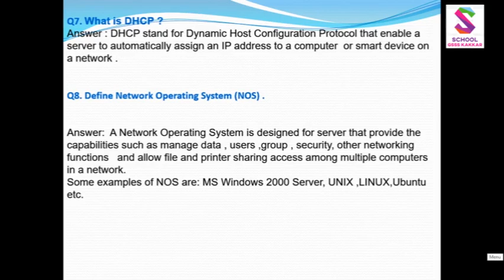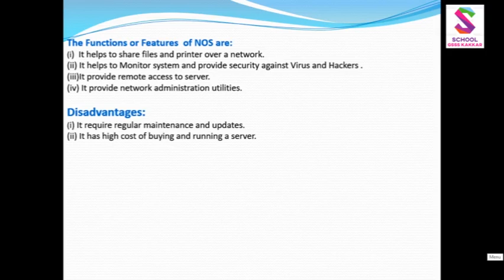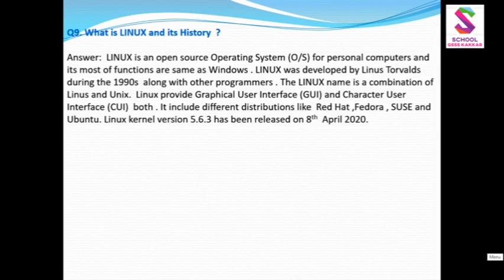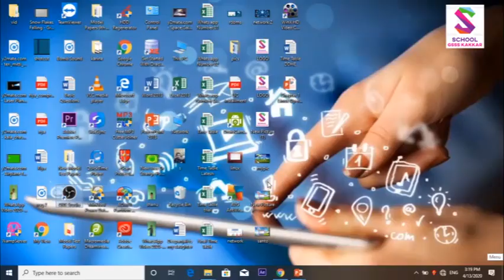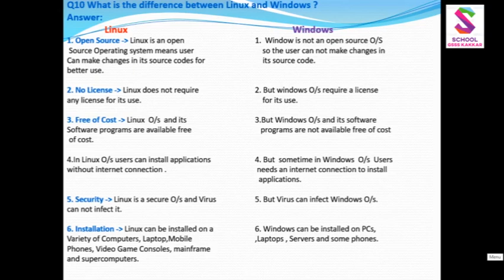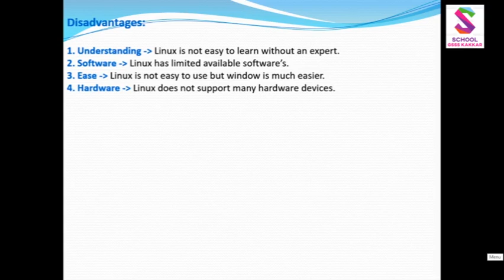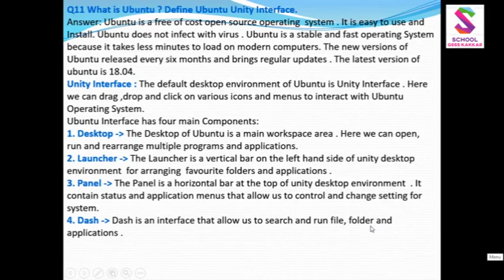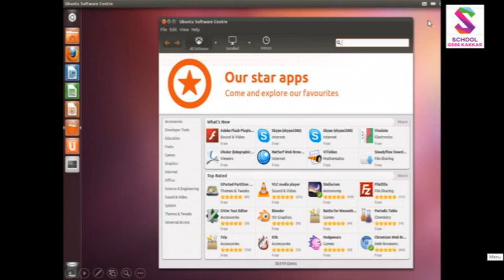12th CS 1st Chapter 6 onward Questions GSSS Kakkar